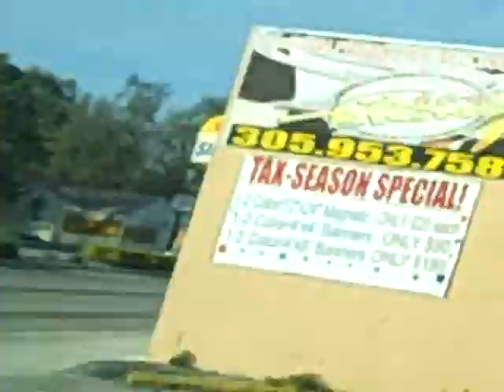MIXTAPE BLOG.wmv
DA MIXTAPE BLOG TELLING U BOUT THE MIXTAPE WHERE U CAN FIND THE MIXTAPE ALSO WHAT'S ON THE MIXTAPE THE DIFFRENCE BETWEEN FATBOY RHYMER VS DJ RHYMER.U CAN DOWNLOAD IT IN LIMELINK.COM. DJ RHYMER VS FATBOY RHYMER